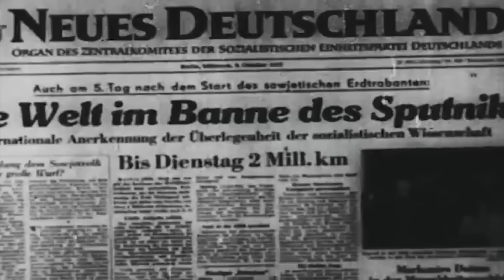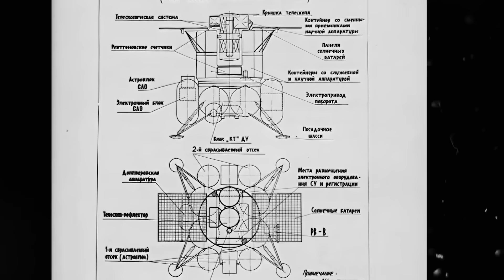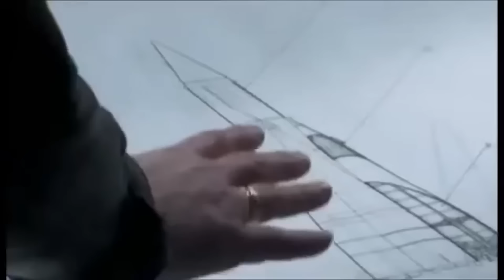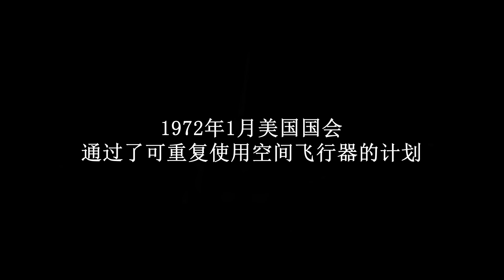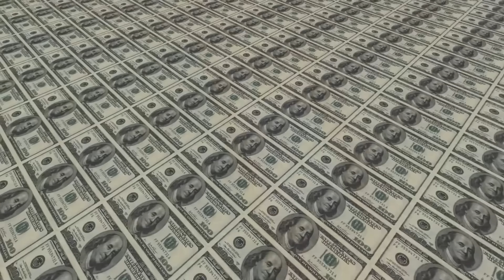苏联60年前废弃的月球基地计划